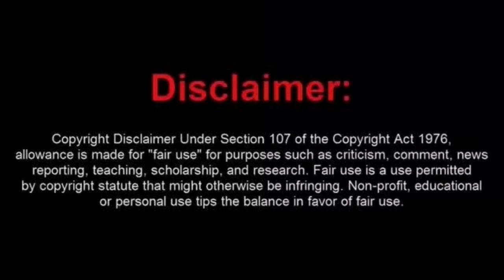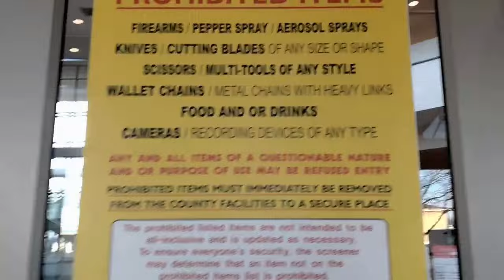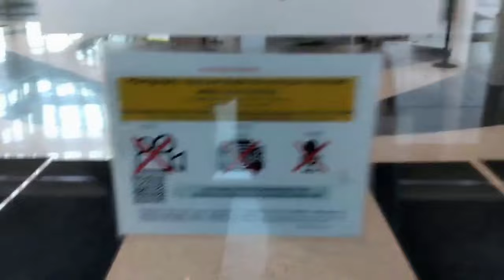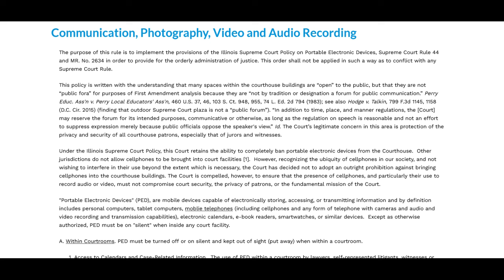A Pair Of Lame Brained Frauditors Get Booted Out Of a Illinois Courthouse In Less Than Five Minutes